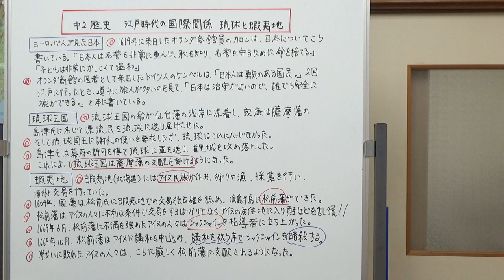中2歴史 江戸時代の国際関係・琉球王国・蝦夷地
江戸時代の日本の国際関係について、ヨーロッパ人が見た日本、琉球王国、蝦夷地の3つに分けて、どのようだったのかお話しました。